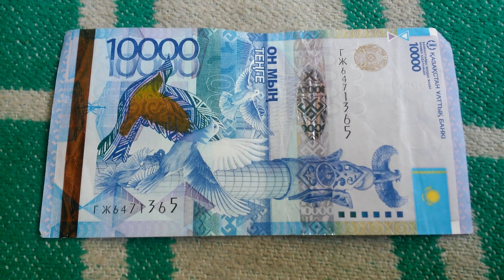БАНКНОТА 10 000 ТЕНГЕ № серии ГЖ6471365 на пионерском одеяле 28-го Июля - ДЕНЕЖНЫЙ ПОТОК